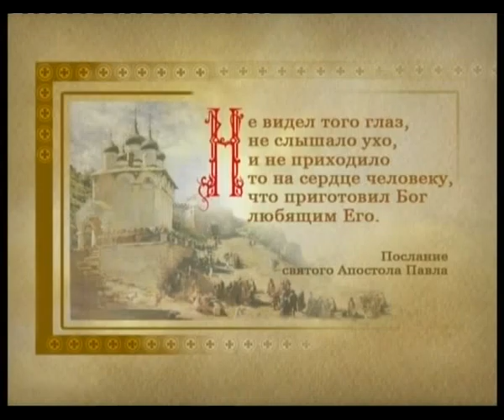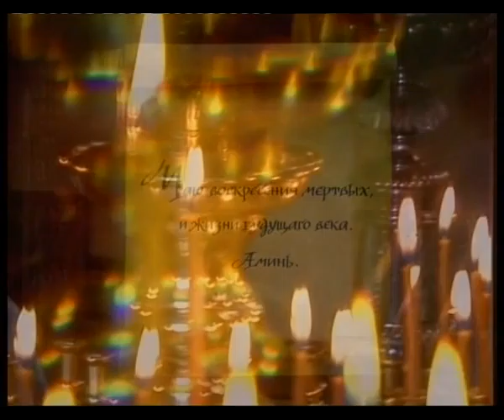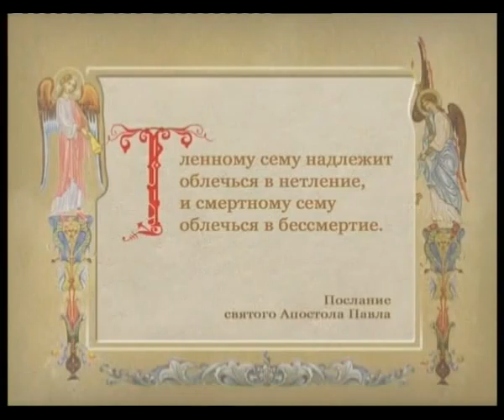019 Одиннадцатый и двенадцатый член Символа Веры